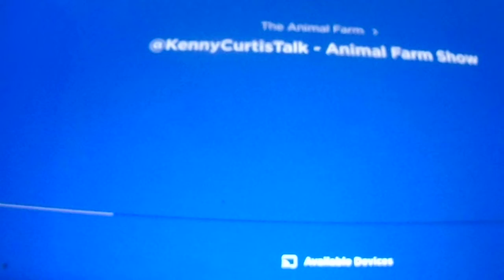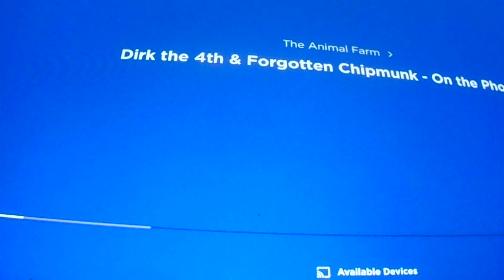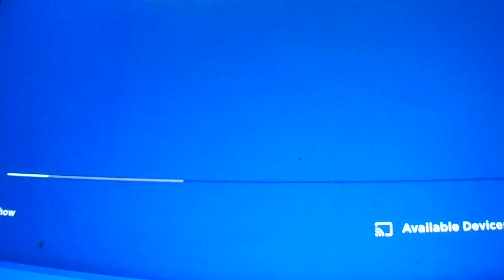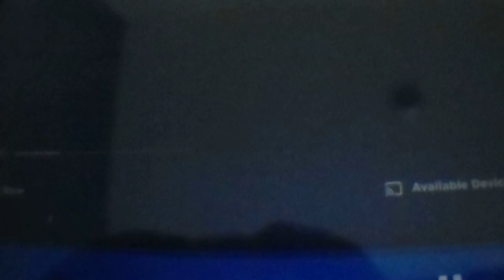Kenny Voice Track show - Animal Farm Phone call